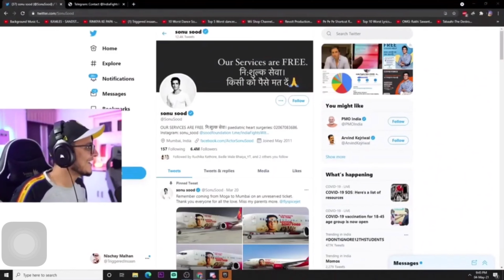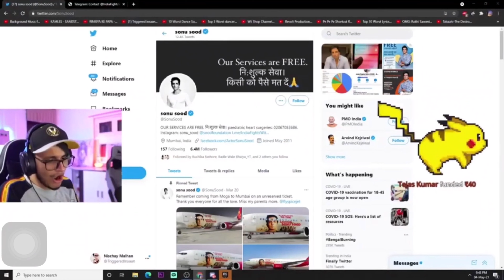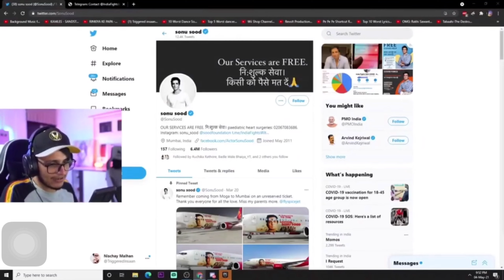Mortal And Carryminati Controversy, Mortal Reply Carry, Sourav Joshi Vlogs very Angry ?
PUBG Mobile India RELAUNCH? Triggered Insaan Big Mistake, YouTuber's Earning Revealed,Triggered Insaan Phone Number LEAKED! (Very ANGRY) | Mythpat, Bhuvan Bam, Mortal & CarryMinati, H3 |, Flying Beast In Tripura,Sourav Joshi Vlogs